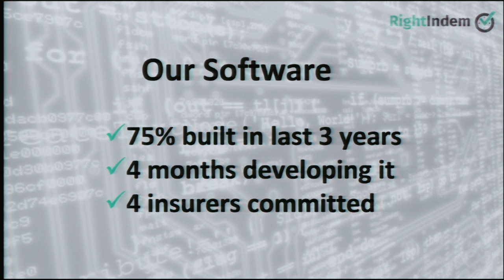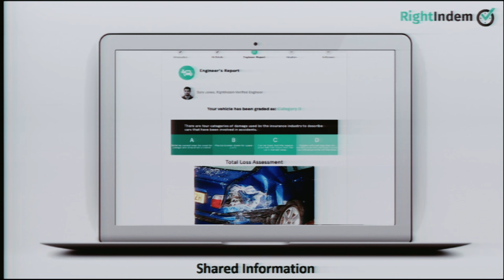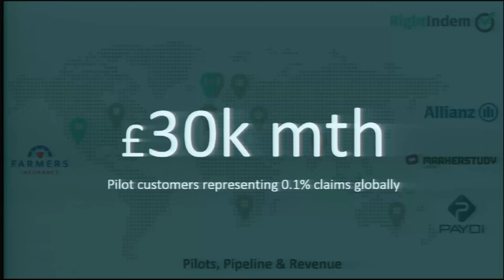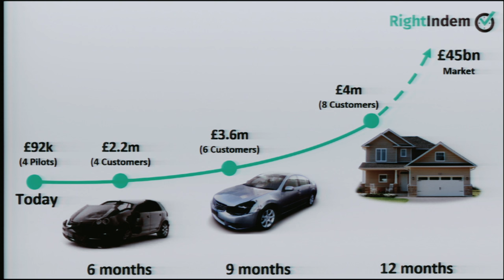Startupbootcamp InsurTech Demo Day 2016 - RightIndem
Transforms claims journey’s that kill customer engagement to ones that build it.